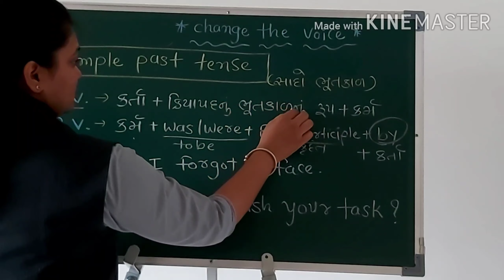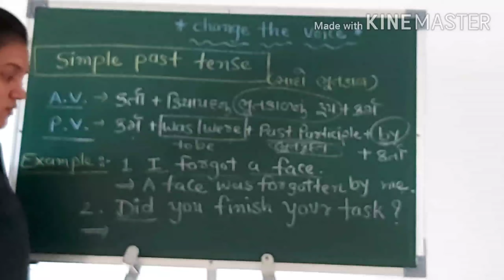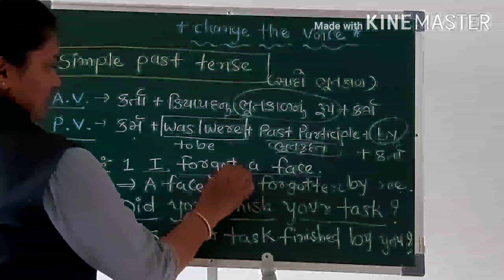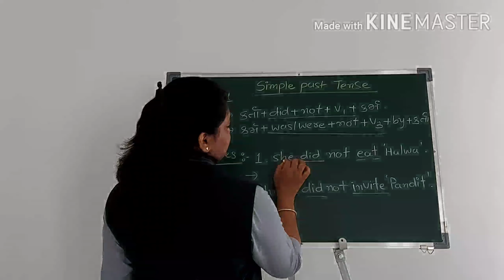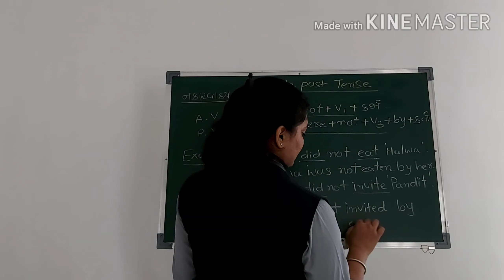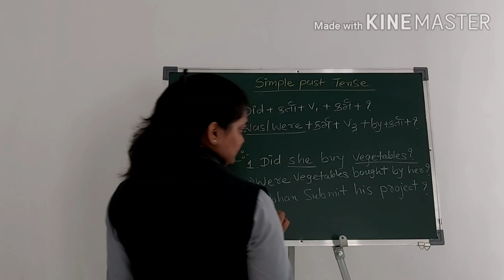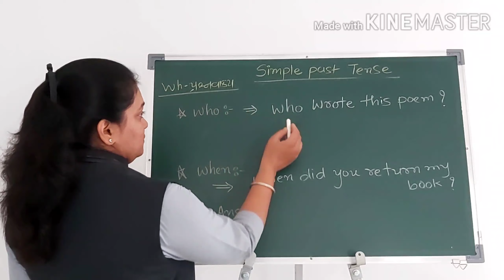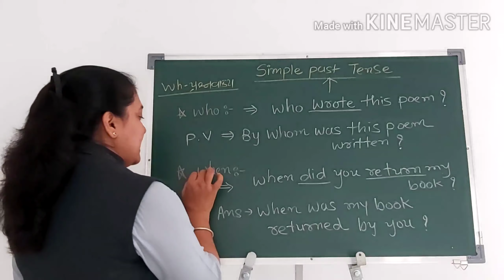Guj med std 8,9,10,eng,Active passive Voice p 3,np